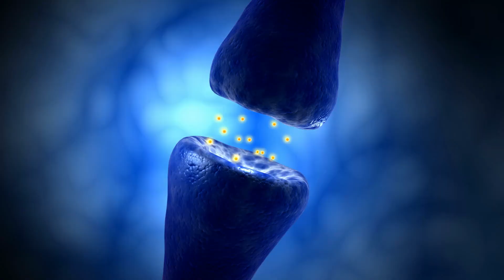The scientific reason why your genitals are darker than the rest of your body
Lots of things in our body change with age. But one thing you might not have expected to change is the color of your skin around your genitals.
Like anything, this change usually doesn’t happen overnight. Instead it’s gradual — so gradual, in fact, that you might not notice it right away.
But then one day you do, and you find yourself wondering: Is everything OK?